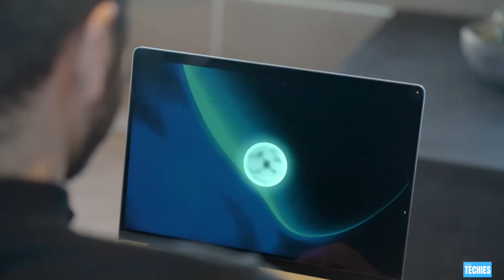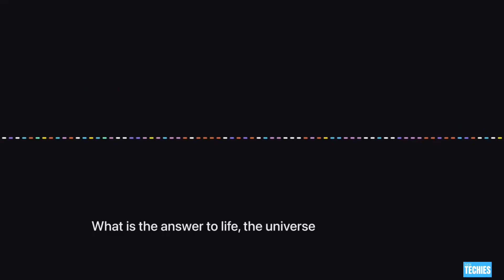This AI Voice Agent Sounds TOO Real 👀 | Vapi.ai Full Demo + Breakdown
Is it a human or an AI?

In this video, I explore Vapi.ai — a groundbreaking tool that lets you build real-time, human-like voice agents in just minutes.

🔹 Influencer reactions
🔹 Real-time voice agent demo
🔹 Vapi’s top features explained
🔹 Founder’s vision
🔹 Step-by-step tutorial

Whether you're a founder, indie hacker, or AI enthusiast, this tool can automate customer support, lead gen, and more with zero coding.

🚀 Try it here → [Add Vapi.ai link]